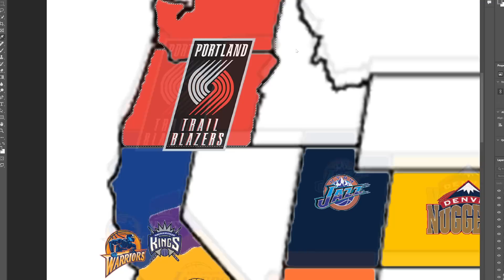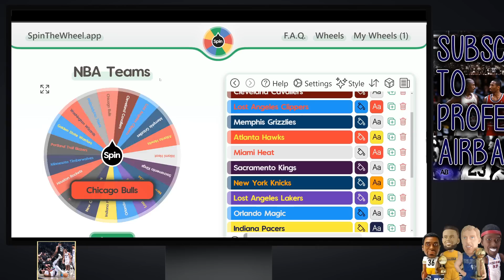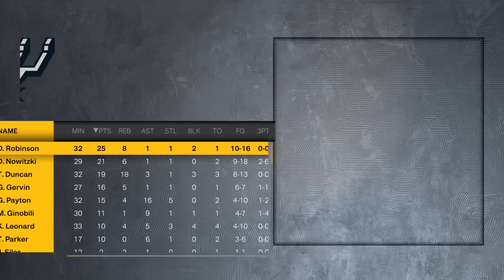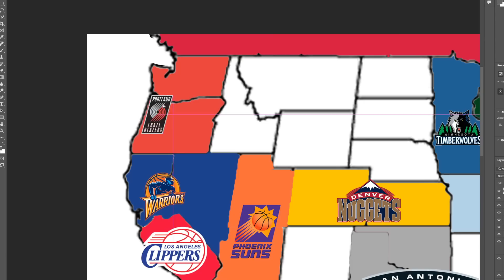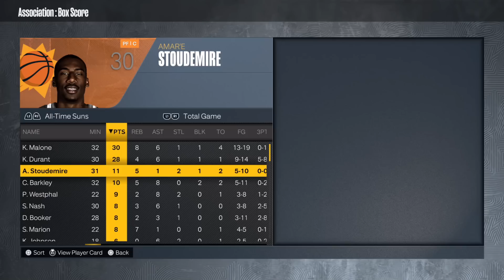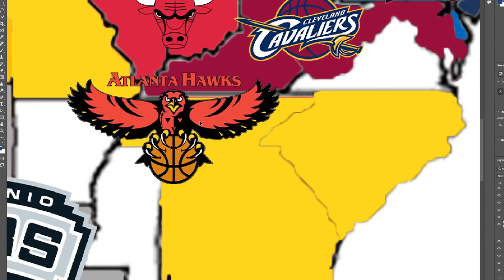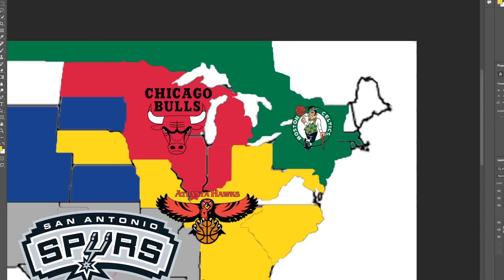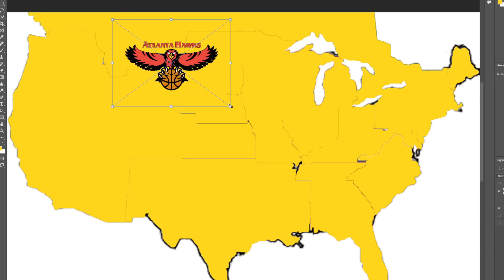NBA Imperialism in 2K23 ALL TIME TEAMS 2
Now starring Charles Barkley, Reggie Miller, and Chris Webber

I'm the GOAT of the NBA. The King of Controversy.

Rise to the occasion in NBA 2K23. Showcase your talent in MyCAREER. Pair All-Stars with timeless legends in MyTEAM. Build your own dynasty in MyGM, or guide the NBA in a new direction with MyLEAGUE. Take on NBA or WNBA teams in PLAY NOW and feel true-to-life gameplay.